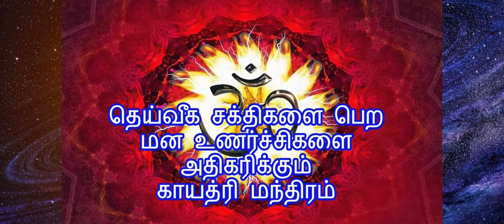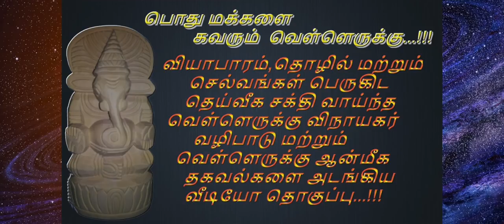மிக அறிய தெய்வீக ரகசிய தகவல்கள் , உங்கள் அணைத்து பிரச்சனைகளுக்கும் தீர்வு